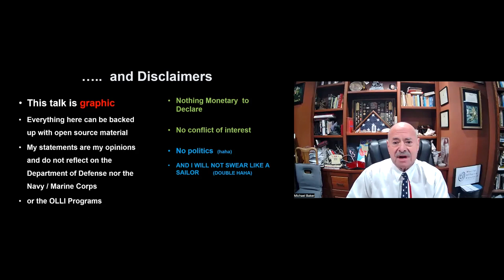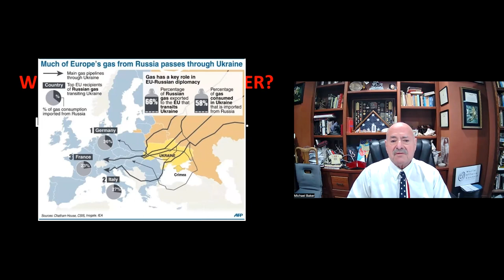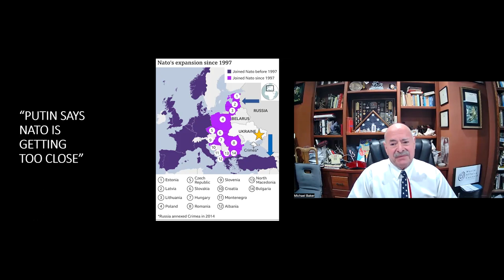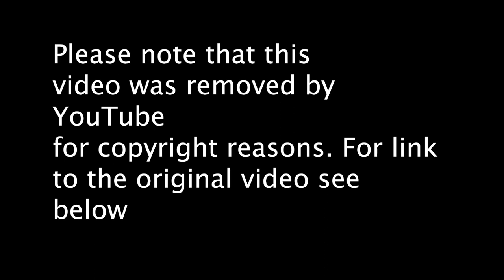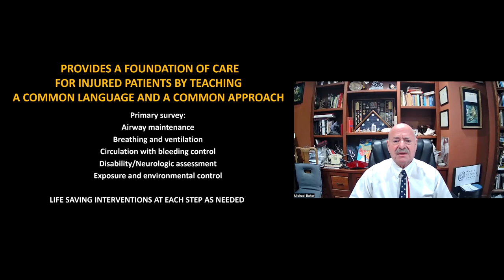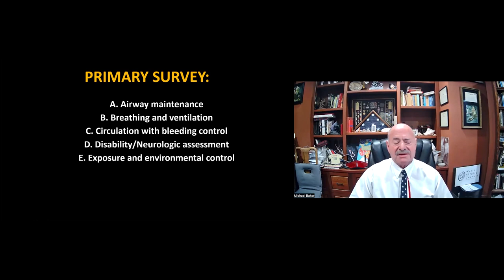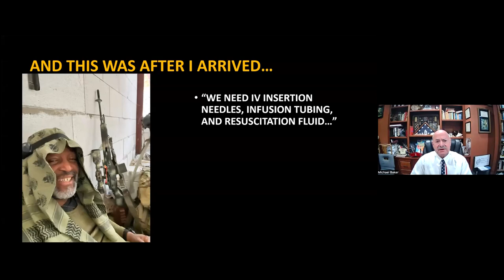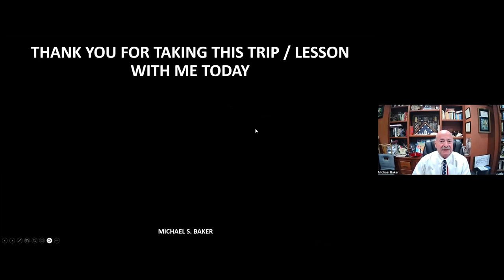To Ukraine and Back with Michael Baker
In late September 2022, we were joined by frequent OLLI faculty member, Michael Baker, M.D., F.A.C.S., who had just returned from the Ukrainian capital of Kyiv where he taught Advanced Trauma Life Support (ATLS) to Ukrainian physicians. He was there at the behest of the International Medical Corps (IMC), which is an NGO focused on humanitarian activities.